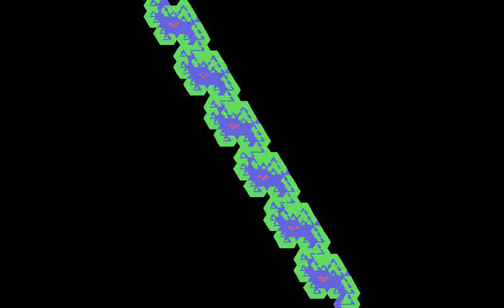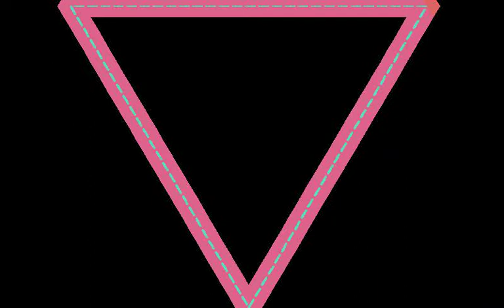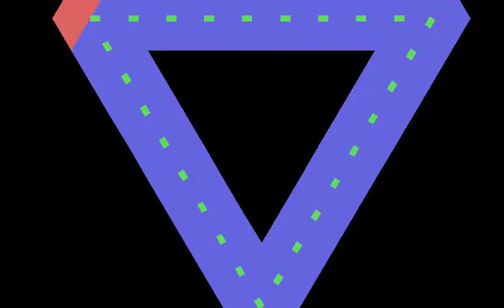Lindenmayer Walks, part 7